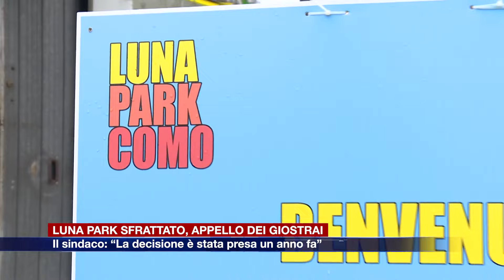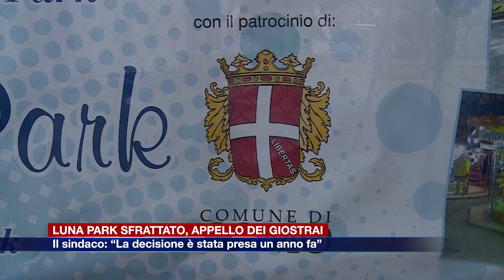Etg - Luna Park sfrattato da Muggiò, l'appello dei giostrai. Rapinese: "Decisione presa un anno fa"